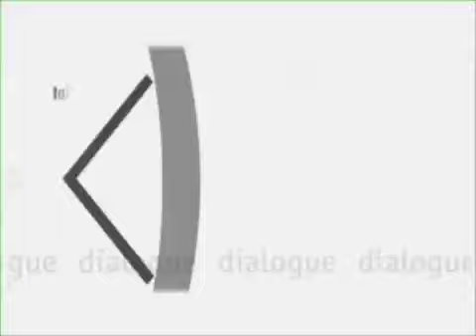Muslim Lakhani Dialogue Interview on Pakistan, Part 1 of 3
On October 30, 2009, Muslim Lakhani, Chairman & CEO of ML Resources, LLC and ML Private Investments, LLC was interviewed by John Milewski, host of the Dialogue program at the Woodrow Wilson International Center for Scholars. The program, "Pakistan at the Crossroads," first aired in the United States on November 11, 2009 and was re-aired several times on television and radio. The discussion centers on US- Pakistan relations, the volatile security situation in the country, Secretary of State Hilary Clinton's visit to Pakistan and anti-American sentiment on the ground.